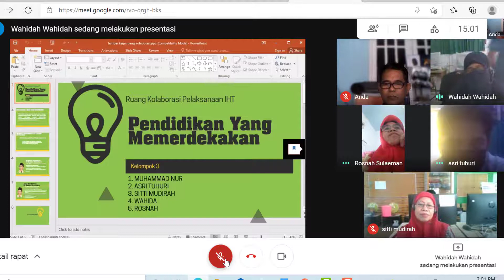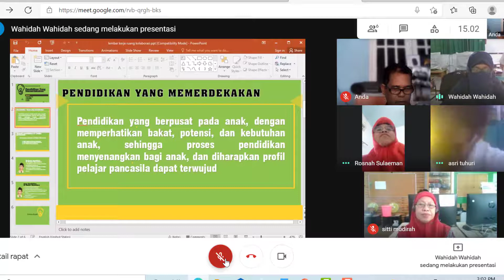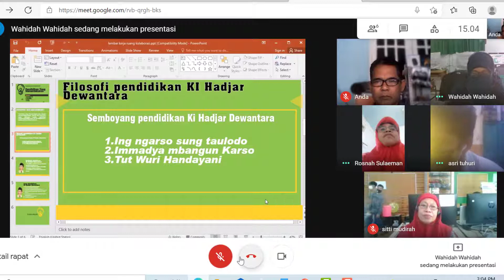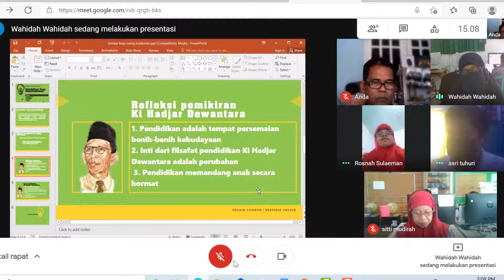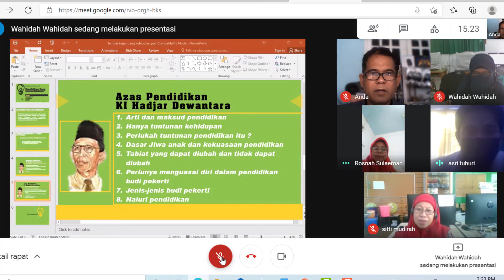PRESENTASI IHT I SEKOLAH PENGGERAK 2021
Video ini merupakan video simulasi In House Training pada kegiatan Diklat Komite Pembelajaran Sekolah Penggerak Angkatan 2 tahun 2021
Sekolah Penggerak